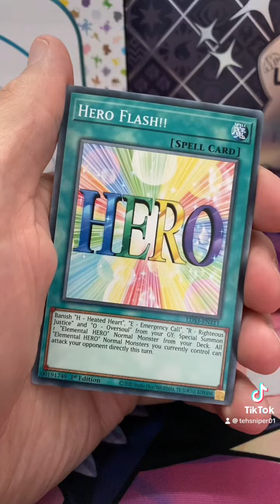Snipes opens… Yu-Gi-Oh Legendary Duelists: Season 3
Pack was purchased from @chaoscards check their store for amazing deals!